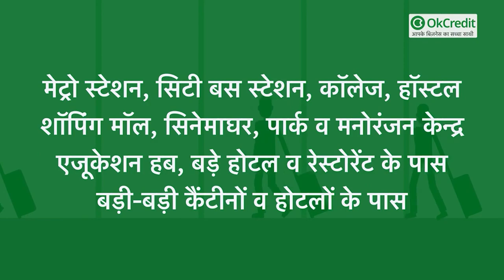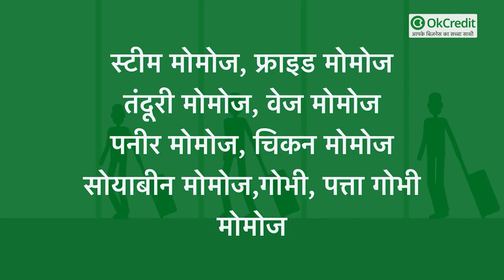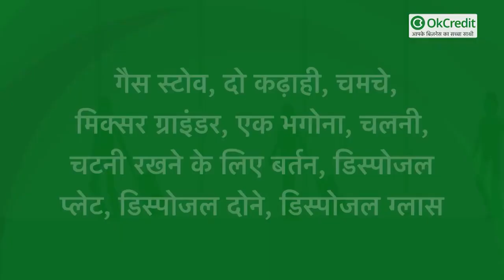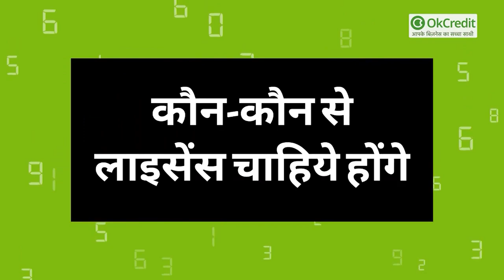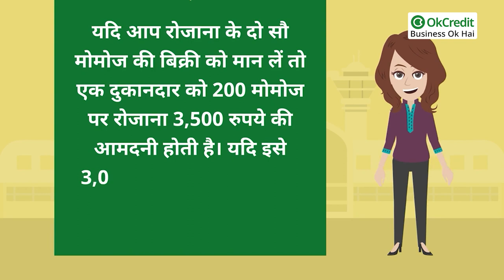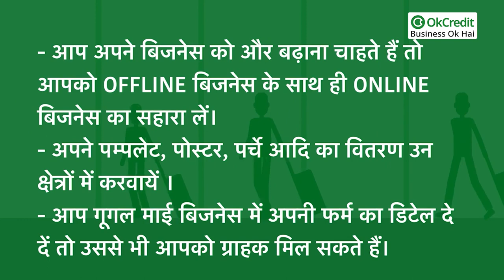Start Momo Business in ₹5,000 of Investment | ₹5,000 लगाकर शुरू करें Momo का कारोबार | OkCredit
मोमो का नाम लेते ही आज के युवाओं के मुंह में पानी आ जाता है। ये मोमोज बहुत ही स्वादिष्ट व्यंजन हैं। इन्हें नाश्ते या डिनर के रूप में इस्तेमाल किया जाता है। कालेज में पढ़ने वाले युवा हों या हायर एजूकेशन में पहुंचे स्टूडेंट्स हों अथवा जॉब करने वाले युवा हों। सभी को मोमोज बहुत अधिक पसंद है। आज देश के सभी बड़े नगरों में शाम होते ही मोमोज के स्टॉल लगने शुरू हो जाते हैं। देर रात तक इन स्टॉलों पर युवाओं की सबसे ज्यादा भीड़ दिखाई देती है। महानगरों में मेट्रो स्टेशन, शॉपिंग माल्स व रेलवे स्टेशन, पीवीआर,सिनेमाघरों, बस स्टेशन के पास मोमोज के स्टाल लगे हुए दिखाई देते हैं।
अब जानते हैं कि ये मोमोज देखने में चाइनीज फूड लगता है लेकिन ये साउथईस्ट एशिया का भाप में पकने वाला व्यंजन है। ये मोमोज तिब्बत, भूटान, लद्दाख, सिक्किम, असम और अरुणाचल प्रदेश, दार्जिलिंग का मुख्य व्यंजन है। इस व्यंजन को पहाड़ी व्यंजन कहा जा सकता है। पहाड़ से उतर कर ये मोमो पूरे भारत में फैल गया है। दिल्ली के सभी मेट्रो स्टेशनों के बार मोमोज के कई स्टाल लगे हुए मिल जायेंगे। अहमदाबाद हो, लखनऊ हो, चेन्नई हो, बैंगलूर हो, कोलकाता हो, तिरुवनंतपुरम हो, हर जगह आपको मोमोज के स्टाल लगे मिल जायेंगे। इस व्यंजन का बिजनेस काफी मुनाफे वाला है। इस बिजनेस को आसानी से शुरू किया जा सकता है। छोटी सी जगह या ठेला पर ही यह बिजनेस शुरू किया जा सकता है। इसीलिये  इस बिजनेस में आने वालों की संख्या बहुत तेजी से बढ़ रही है।